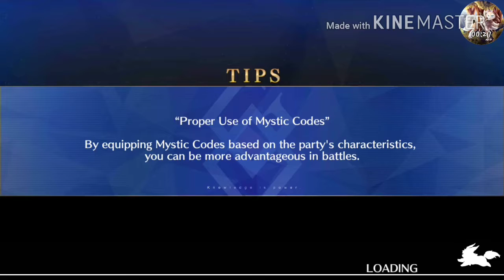Fate/GO: Another Demon Pillar fight Ugh.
Hey guys Sneaky here and welcome back to another video! Lets try to hit 15 likes on this video. I'm Sneaky and I'll catch you later.

Hey guys Sneaky dito at maligayang pagdating pabalik sa isa pang video! Hinahayaan subukan na matumbok 15 mga gusto sa video na ito. Huwag kalimutan na mag-iwan ng tulad at isang komento. Ako si Sneaky at I'll catch you later.